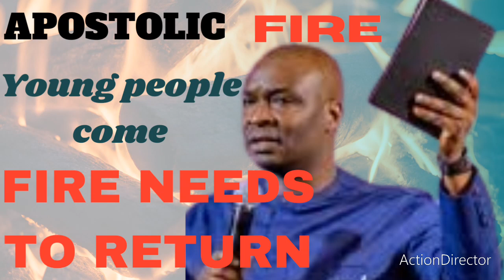Where are the Deborah and Joshua of this generation.Pastor Joshua Selman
The Fathers are gradually going, don't let them leave without passing the mantle.